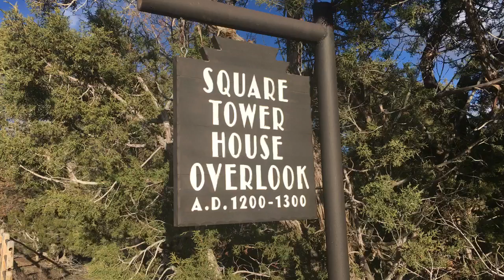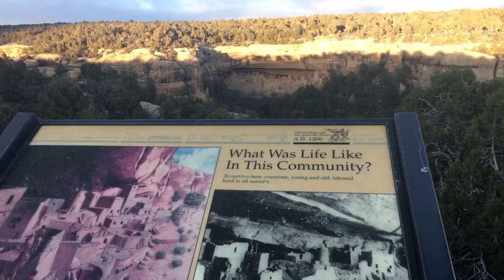"Lego House (feat. Jake Gosling)" Pagosa hot springs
Fan video of "Lego House (feat. Jake Gosling)" by Ed Sheeran.